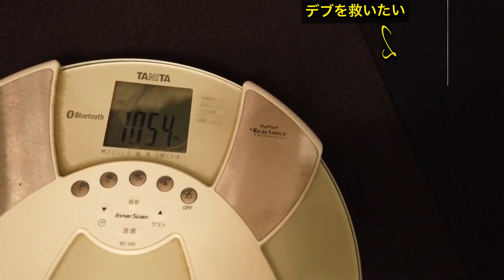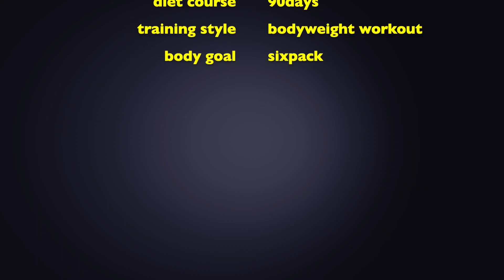デブを救いたい！シーズン2.【3ヶ月で25キロのダイエット】